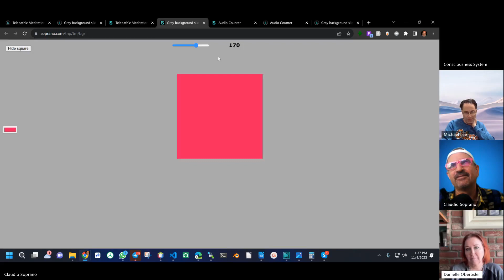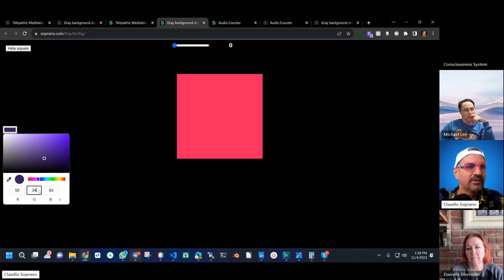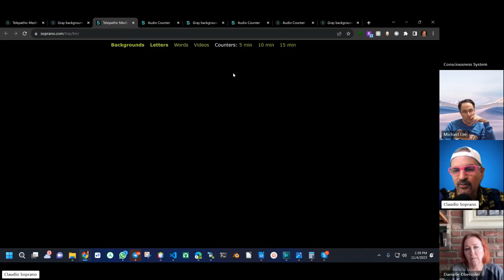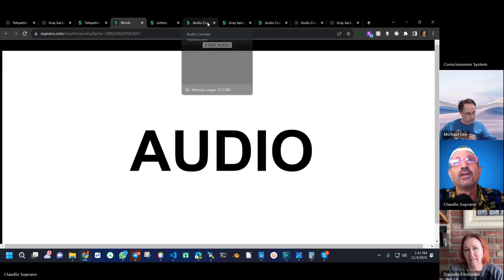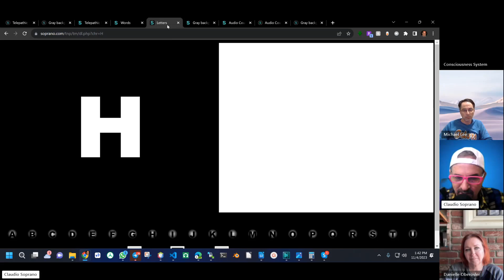Visualization practice with Danielle Oberosler of Unordinary Made Ordinary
With Danielle Oberosler of @UnOrdinaryMadeOrdinary, Dr. Michael Lee and myself (Claudio Soprano)

"The nonphysical" intro song produced by Dr. Michael Lee

Books on Consciousness: